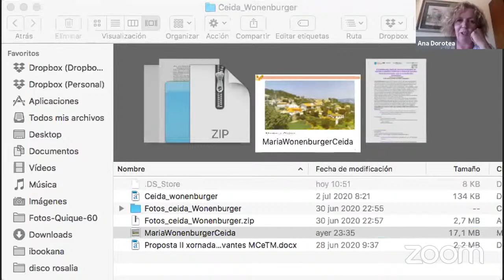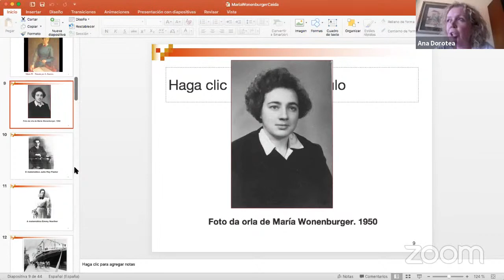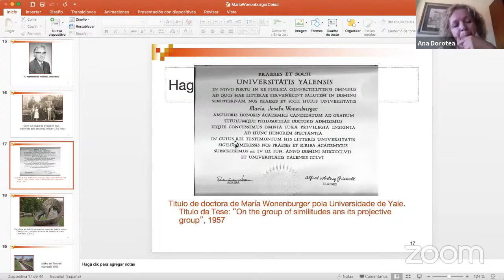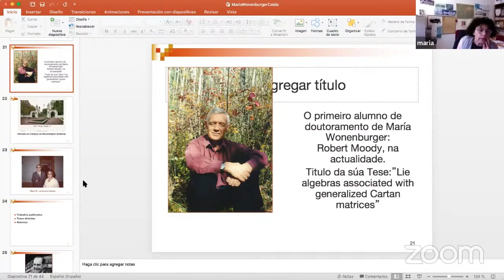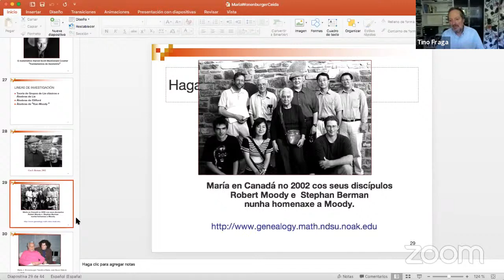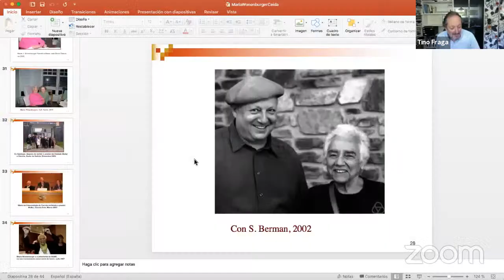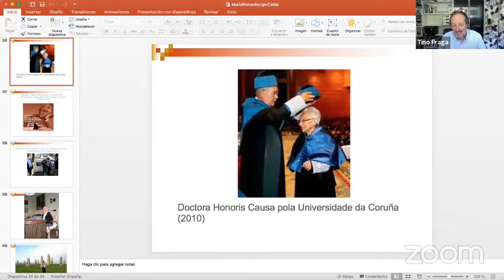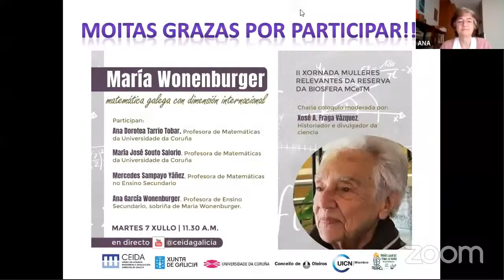II Xornada Mulleres Relevantes da Reserva de Biosfera MCeTM - María Wonenburger